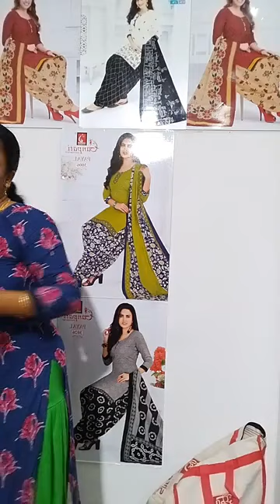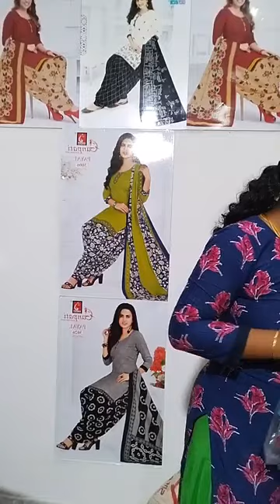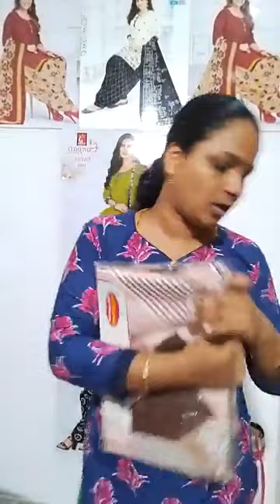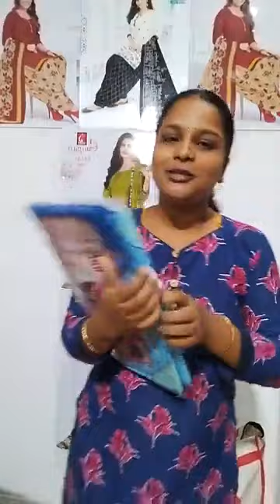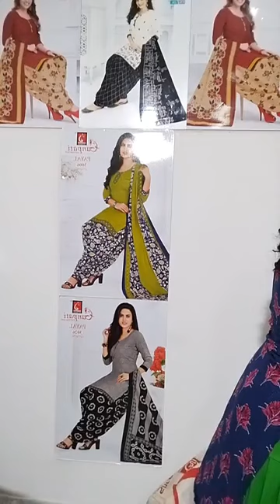Aththanoortex Watsup9976261024Bedsheet60*90 390rs70*90 450 rs90*100 590rs110*110 850 rs..12.11.21.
Aththanoortex
Watsup
Bedsheet
60*90 390rs
70*90 450 rs
90*100 590rs
110*110 850 rs